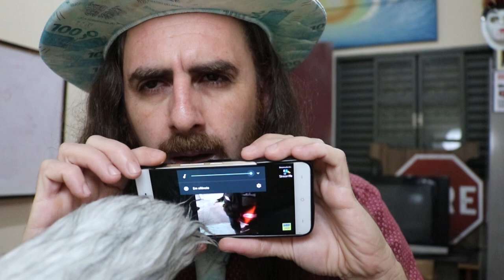RAFÃO E PROFETA FORAM EXPULS0 E HUMILHAD0, BLUEZAO CHORA E FALA SOBRE ROLF MAMAE ALEMA, PAPAI ALEMAO